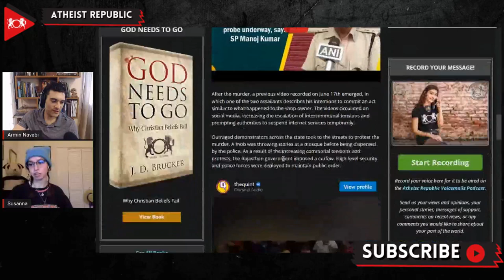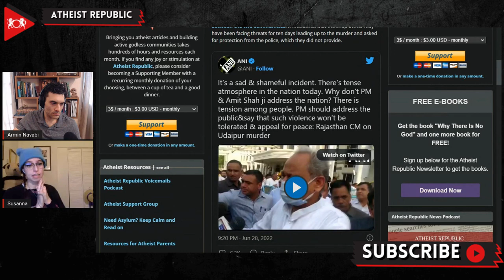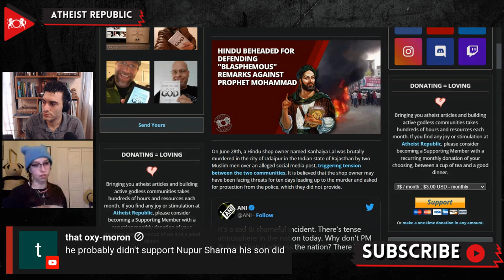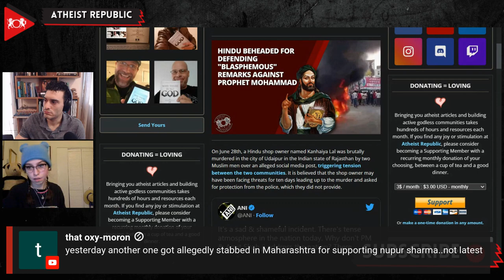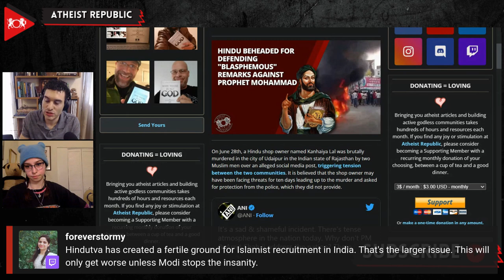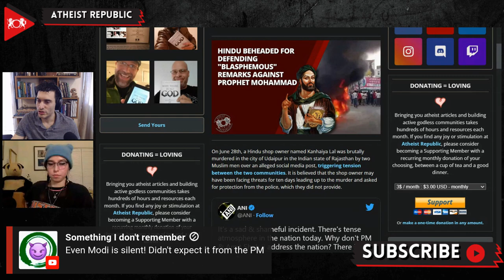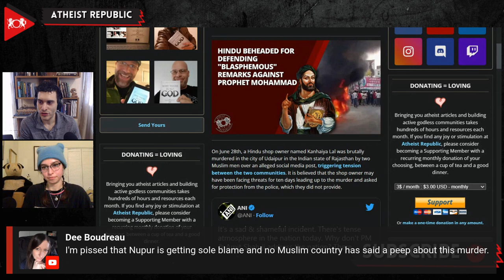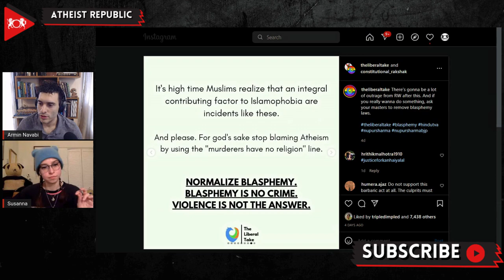Hindu Beheaded For Defending "Blasphemous" Remarks Against Prophet Mohammad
On June 28th, a Hindu shop owner named Kanhaiya Lal was brutally murdered in the city of Udaipur in the Indian state of Rajasthan by two Muslim men over an alleged social media post. There is video footage capturing the two assailants entering the tailor shop posing as customers moments before they murdered the shopkeeper by slitting his throat. The attackers filmed the entirety of the violent crime and shared it on social media. After the attack, the accused shared a video admitting to the murder and declaring that they committed the action due to the shop owner’s social media post that allegedly supported the former Bharatiya Janata Party (BJP) national spokesperson Nupur Sharma. Last month, Sharma made controversial statements about the Prophet Muhammad on TV, entangling India in a diplomatic crisis. The two accused men were caught and arrested in a neighboring district on the night of the incident. The videos of the murder and those posted by the perpetrators circulated on social media, increasing inter-communal tensions and prompting authorities to suspend internet services temporarily. As a result of the escalating tensions and protests, the Rajasthan government imposed a curfew. High-level security and police forces were deployed to maintain public order across the state.

Source:
Location: India